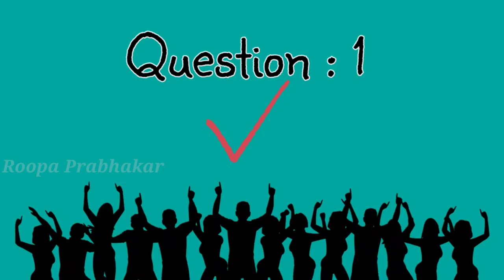Kannada Comedy Series | ONLINE MADAM | Roopa Prabhakar | Manju Bhashini | Prashanth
ONLINE MADAM is a kannada comedy series by silli lalli actors MANJU BHASHINI , ROOPA PRABHAKAR AND PRASHANTH .watch and enjoy..